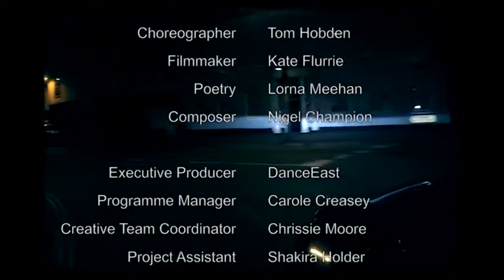Hadleigh | Our Town Dances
Our Town Dances in Hadleigh and Stowmarket, is a project commissioned by DanceEast and funded by Babergh & Mid Suffolk District Council. The Project has brought together over 120 performers from schools and community groups to create two film portraits, one for each town.